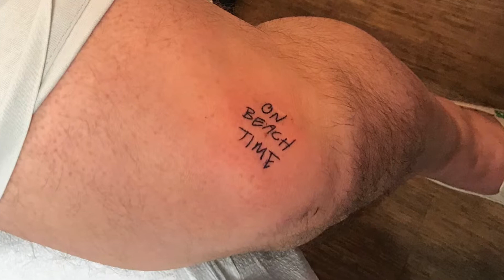Sergios handwriting as tattoo!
There might have been a couple of drinks involved